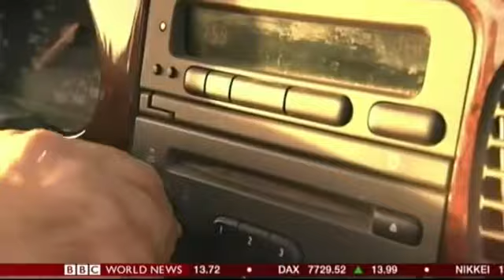BBC World News First Bulletin New Studio